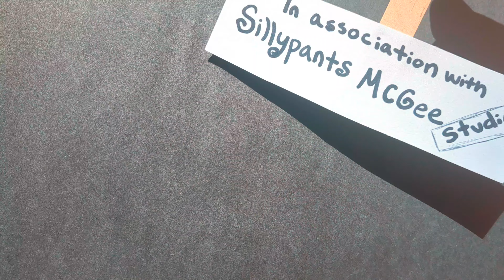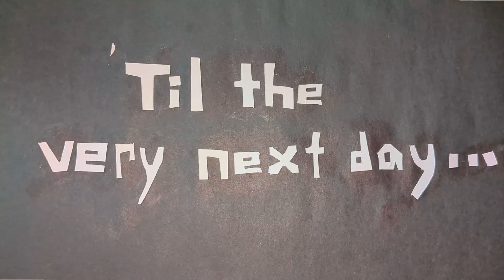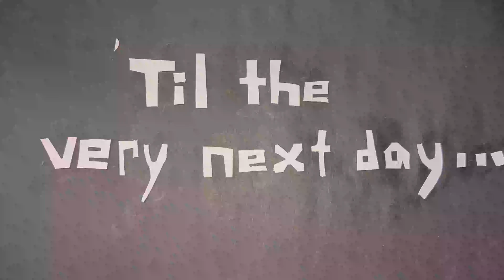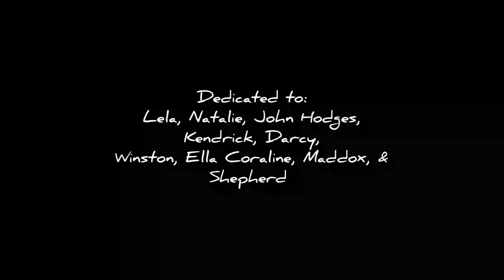The Duck Song (stick puppet cover)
All audio and imagery are done by Abby Ham but based on the original works by Bryant Oden and Forrest Whaley.